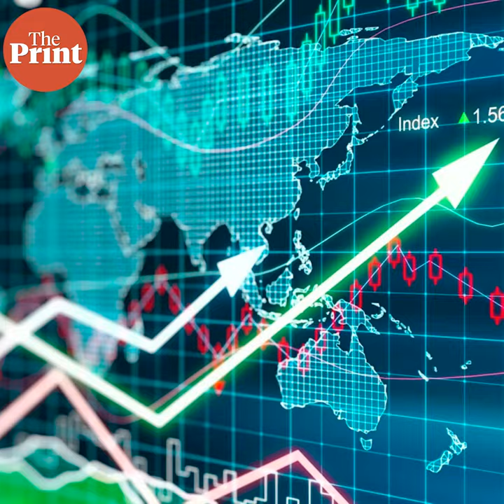What is Critical Information Infrastructure and why is its protection necessary?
Critical Information Infrastructure is defined under the Information Technology Act of 2000 as a “computer resource, the incapacitation or destruction of which shall have debilitating impact on national security, economy, public health or safety”.
On TILWithThePrint @shyamupadhyayy elaborates on the 'Critical Information Infrastructure'.